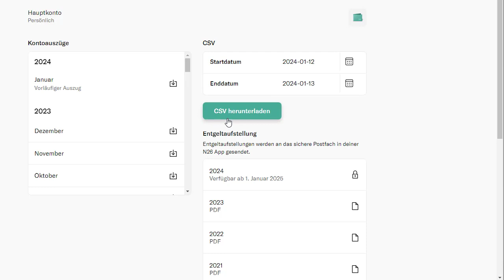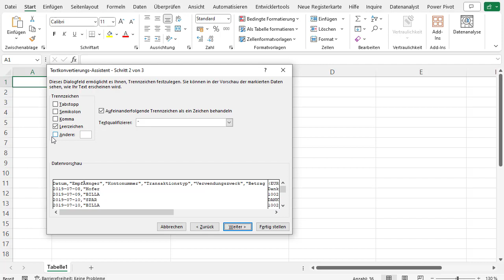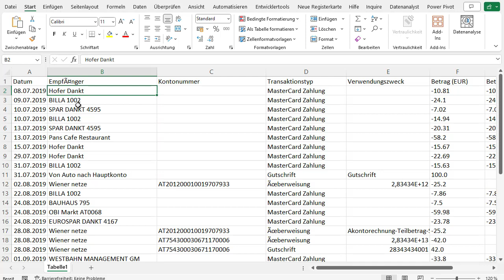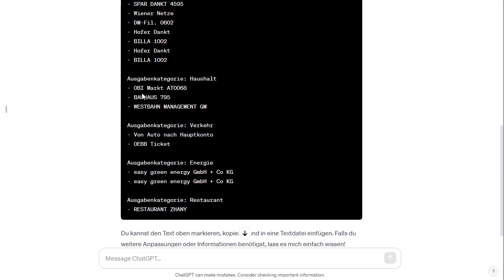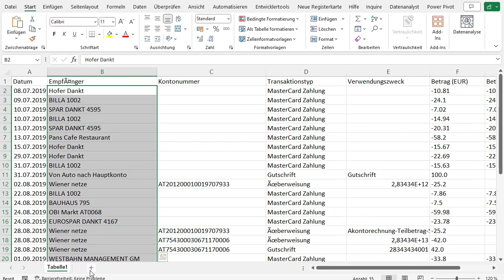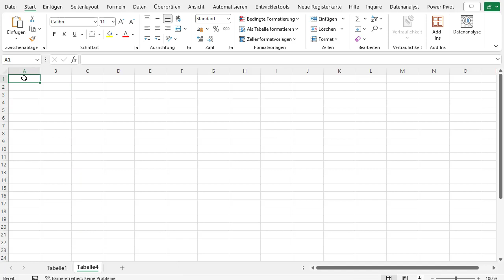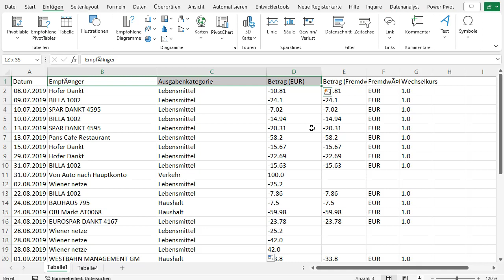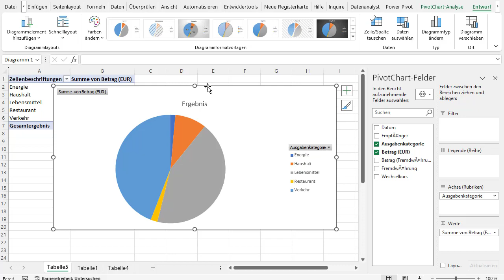✅ Mit ChatGPT dein N26 Banking analysieren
Entdecke mit ChatGPT eine super Möglichkeit, dein N26-Banking in Excel auf eine ganz neue Weise zu durchleuchten! Das KI-Modell ist hier, um dir zu helfen. Lass uns gemeinsam in meine Finanzen eintauchen und schau, wie du dir damit das Leben leichter machen kannst. Mit diesem Beitrag wird die Analyse deiner N26-Bankdaten in Excel so viel einfacher – ich sortiere und kategorisiere Buchungen automatisch und sorge für einen klaren Überblick. Freu dich darauf, dein N26-Banking in Excel mit meiner Hilfe genauer zu verstehen und mehr Kontrolle über deine Finanzen zu gewinnen!